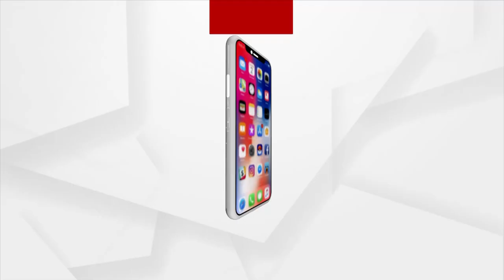Identity Of Cuttack: Goddess Cuttack Chandi